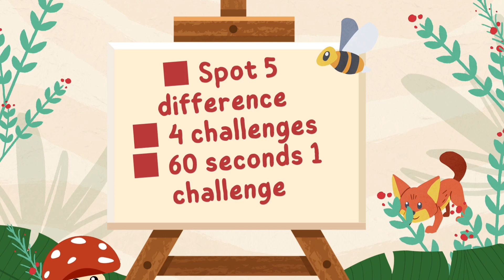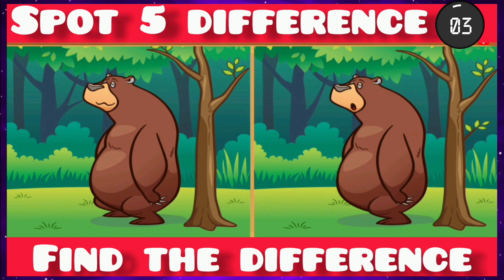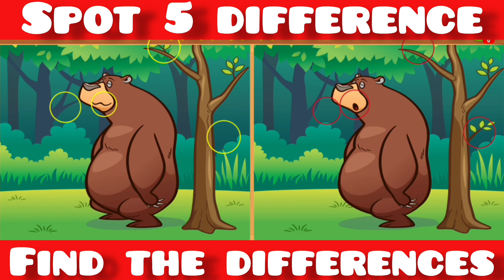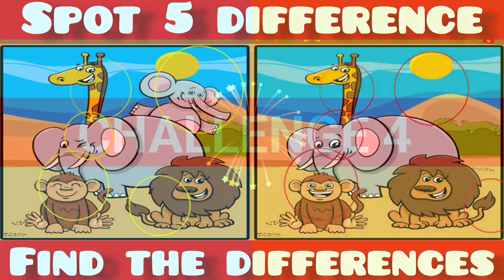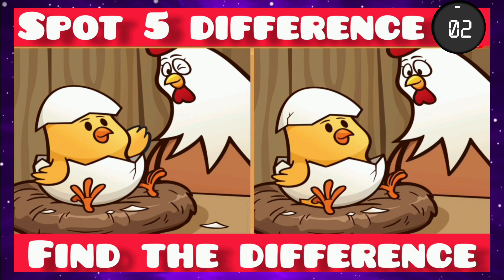Find the difference || Find the differences in the pictures easy